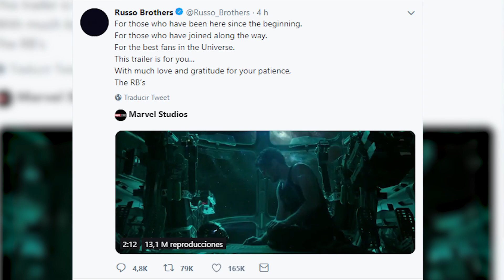¿QUIÉN SALVARÁ A TONY STARK EN AVENGERS END GAME? | ANÁLISIS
DESCARGO DE RESPONSABILIDAD: Cualquier video e imágenes utilizados pertenecen al respectivo titular de los derechos de autor y se utilizan según las reglas de uso justo para fines de crítica y revisión.